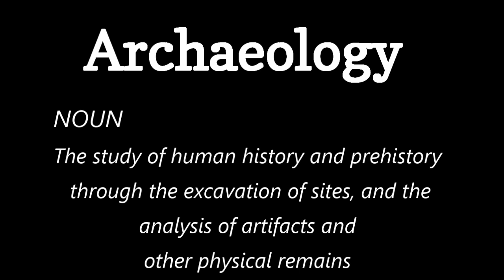BATTLESHIP TEXAS, PHOTO ARCHAEOLOGY introduction to a new series you can take part in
BATTLESHIP TEXAS, PHOTO ARCHAEOLOGY  introduction to a new series you can take part in. You ever wanted to be Indiana Jones? Discover old things for maybe the first time? ALL from the safety of your own home? Then come along. Watch this introduction to my new series, then come along and explore from the comfort of your favorite chair in your own home. THIS is going to be fun. Thanks Keith.